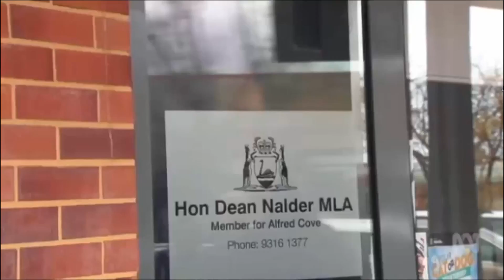We do politics differently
Greens do politics differently.